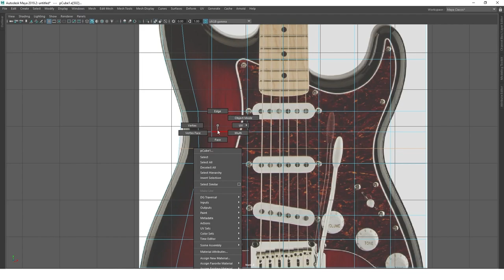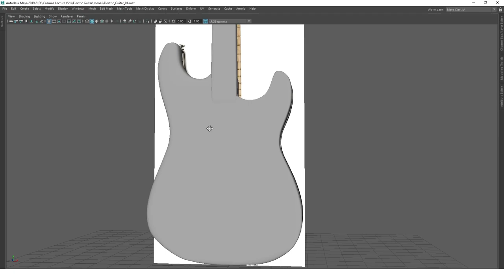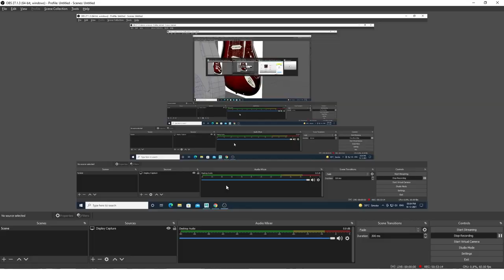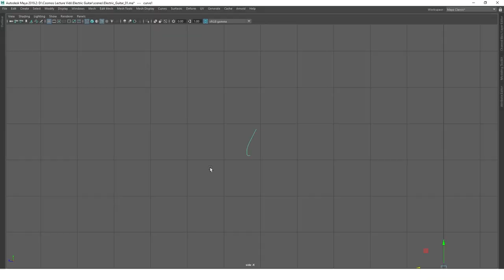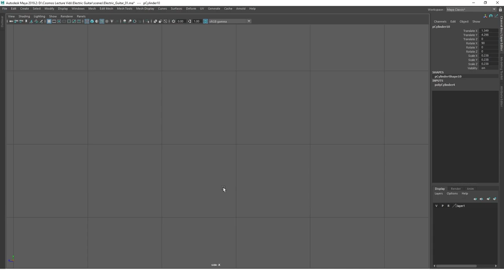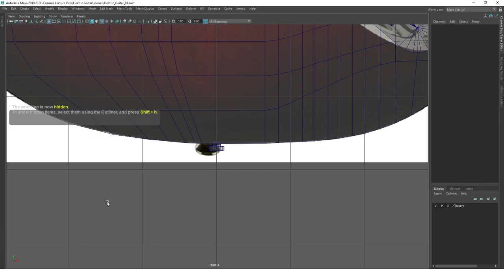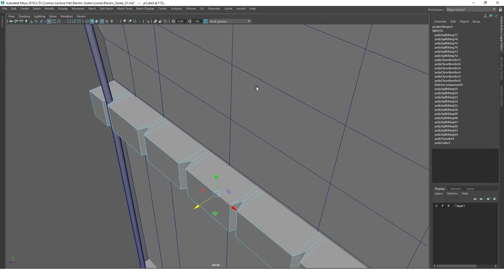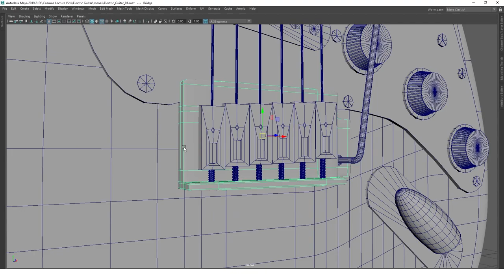Speed Modelling of Electric Guitar.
Modelled in Autodesk Maya - Speed Modelling..